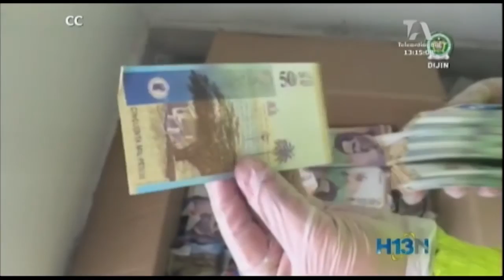Histórica incautación de billetes falsos en el centro de Medellín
En un operativo conjunto entre la Dijin de la Policía y la Fiscalía se logró que dejarán de circular 35 mil millones de pesos y 31 mil dólares falsos.

La histórica incautación de billetes falsos se llevó a cabo en dos imprentas que operaban en el centro de la ciudad.

En la acción policial fueron capturadas 11 personas.

Gracias a la interceptación de llamadas, y a información de la ciudadanía las autoridades lograron ubicar estas dos imprentas clandestinas.

Los billetes contaban con una alta calidad de impresión por el tipo de papel empleado el cual reaccionaba a luz ultravioleta. Además con fibrillas e hilos de seguridad y simulación de tinta ópticamente variable.

Las autoridades pudieron establecer que la mayor parte de esta moneda falsa tenía como destino de distribución principalmente Ecuador y Estados Unidos.